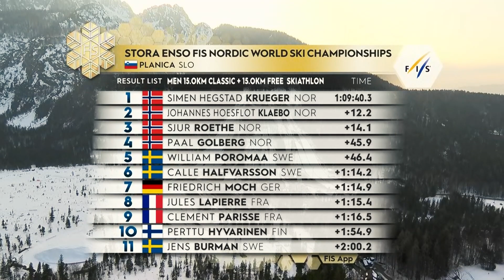Daily Diary #2 | Men's Skiathlon | Planica 2023